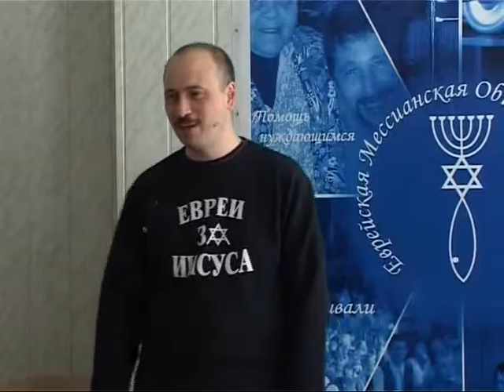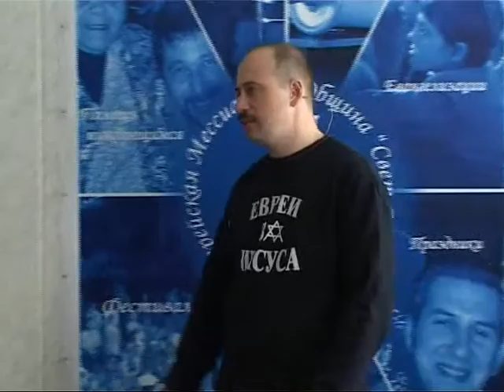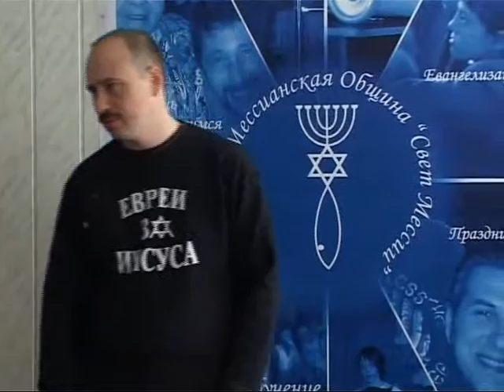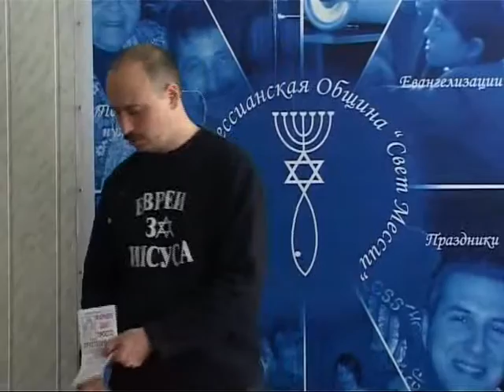МЕБИ Леонид Вассерман "Методы благовестия евреям" Урок 7